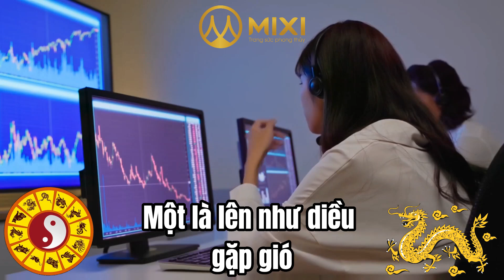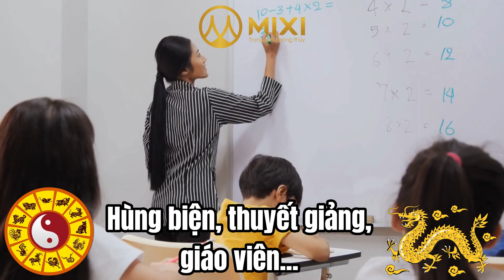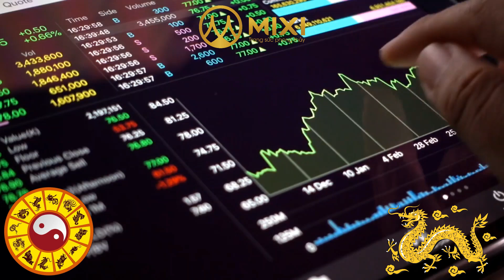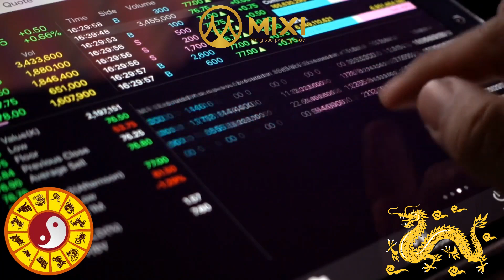Tử vi tuổi Thìn năm Giáp Thìn 2024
Nguồn: chuyên gia phong thủy Phạm Cương